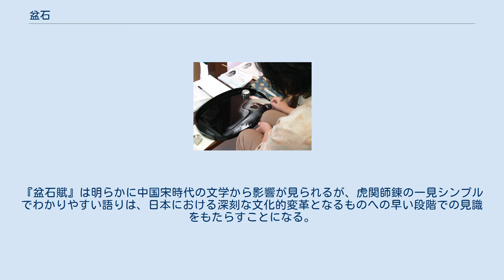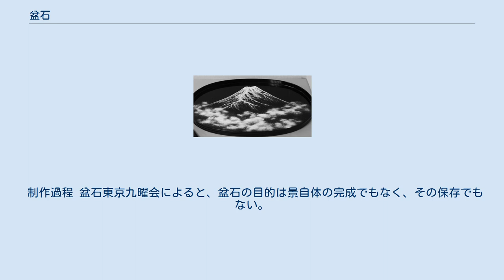盆石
盆石（ぼんせき）とは、（直読で表すと、盆と岩）白い砂、石や小さな岩を用いて黒色ラッカートレイ「盆」上にミニチュア庭園を形成する日本古来の技芸術。
 盆画の例 トレイは楕円形または長方形で、大きさは約30平方センチメートルから最大200×150センチメートル（最も一般的なものは60×35）。
楕円形のトレイには通常わずかに盛り上がった端部ができるが、長方形のトレイには通常それらは生じない。
 盆石の制作には、羽や小さなほうきとふるい、さじと小枝のような繊細な道具が使われる。
 盆石のミニチュアはしばしば山や海、または庭の風景を表す。
小さな石や岩は、波で砕ける山や海岸線または岩の多い島を表すために利用されており、一般的に塗装された銅製のミニチュア構造で家、寺院、橋などを作ってしばしば盆石に添えられている。
 盆石は通常一時的なものであるが、時にはある特定のテクニックを利用して恒久的なものにすることも可能である。
この場合、 盆画 （「トレイの絵」）と砂画（「砂の絵」）などの方法も用いられる。
 満月を示す盆風景を作る女性。
 浮世絵版画「 洋宗近信」 、1899年 その起源はかなり漠然としているが、考えられているのは天武天皇期半ばAD七世紀の間に出現し、自然界に見られる風景や物体を表現する技術を利用していたといい、また京都の庭園において、一部は盆石を庭のミニチュアモデルとして設計で活用されたと考えられている。
その後も虎関師錬による1300年代のエッセイ『盆石賦』で、等身大から箱庭盆石まで、両方において設計思想の基礎となる美的原則が強調されていく。
これは分野開発に関しても非常に重要で、日本庭園、盆石、盆栽やその関連技術が記述されている。
『盆石賦』は明らかに中国宋時代の文学から影響が見られるが、虎関師錬の一見シンプルでわかりやすい語りは、日本における深刻な文化的変革となるものへの早い段階での見識をもたらすことになる。
 続いて審美にこだわりをもつ将軍足利義政（1443年 - 1490年）の影響下で、盆石は貴族間でも人気となる。
その1世紀後、 茶の湯の名人である 千利休は盆石を鍛錬し、弟子のひとりである細川三斎は、盆石を専門にした教授所を設立している。
 江戸時代 （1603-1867）には、その人気が高まるにつれて、次々と多くの教授所が誕生した。
以来、将軍奉行から多くの女性の間にまで人気が広まる盛況をみせたが、天皇政権の復興に伴い、急速に訪れた西洋のモダニズムや文化面の成長とその定着と共に衰退していった。
 近年、盆石はその伝統的な優雅さを維持しながら、新しい細川流派グループの出現と共に人気が復活し親しまれている。
そのひとつが細川学園の盆石東京九曜会である。
盆石東京九曜会は細川学院元理事の生徒の集まりである。
 制作過程 盆石東京九曜会によると、盆石の目的は景自体の完成でもなく、その保存でもない。
東京九曜会会長は次のように述べている。
「盆石の重要性は、作品の結果ではなく、盆石のシーンの創造から生まれる平和と満足感にあります。」